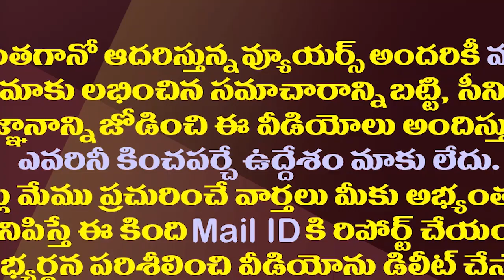జేడీ మళ్ళీ అక్కడి నుంచి పోటీకి రెడీ| JD Lakshmi Narayana Is Preparing To Contest Again From Vizag